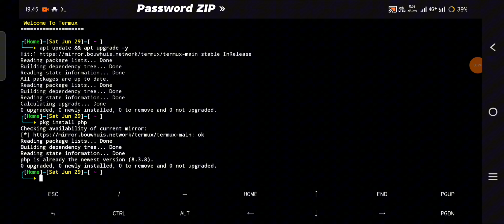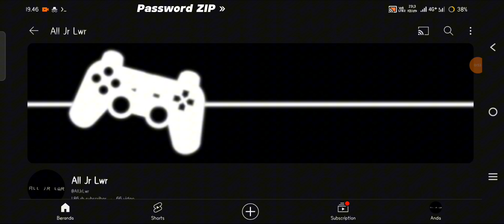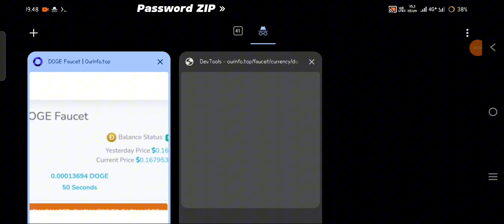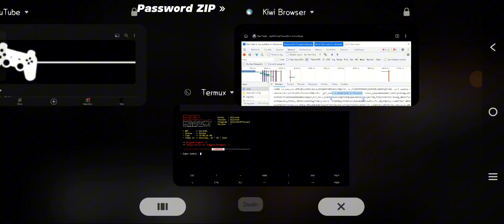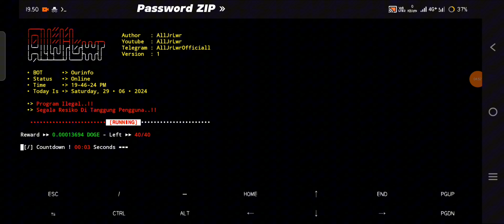Dead - New Script | Auto Claim Doge Coins auto payout FP - OI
Hello Everyone !

Termux Command
         termux-setup-storage

Ada Pertanyaan ?